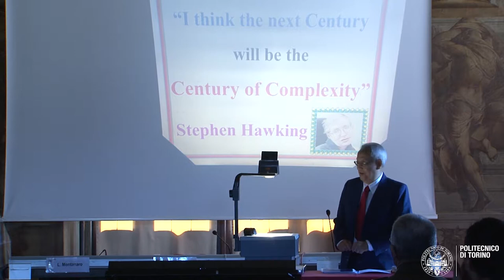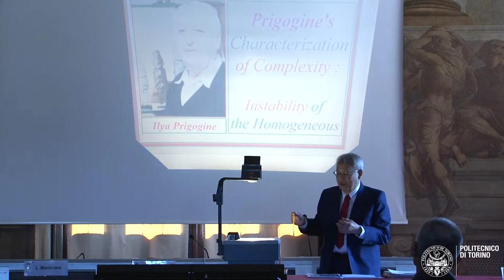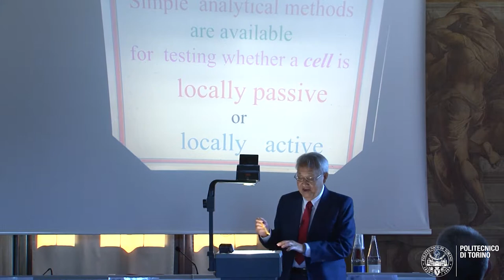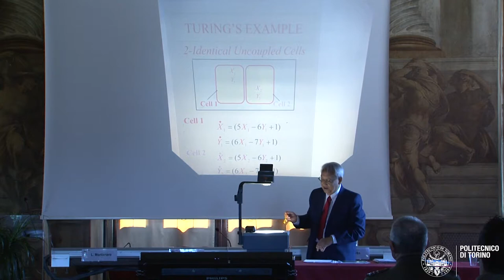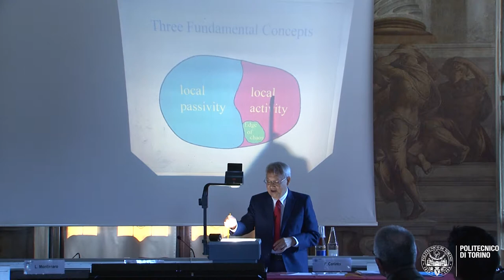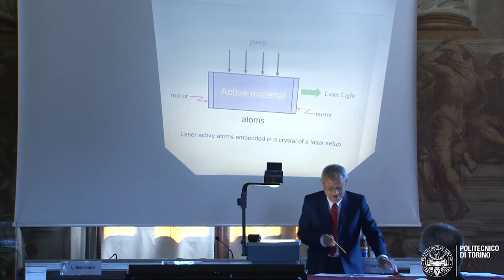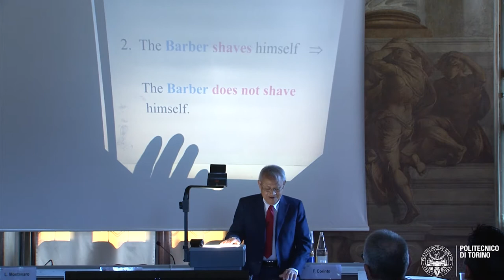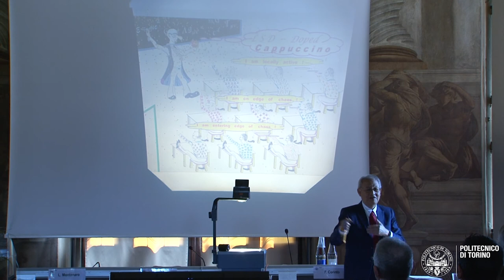Leon Ong Chua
20 maggio 2015

Lectio Magistralis del prof. Leon Ong Chua tenuta in occasione del conferimento della Laurea Magistrale ad Honorem in Ingegneria Elettronica per i fondamentali contributi scientifici dati nell'ambito della teoria dei circuiti e sistemi elettronici non lineari, per l'invenzione del Circuito di Chua e per l'introduzione del paradigma delle Reti neurali/non lineari localmente connesse.